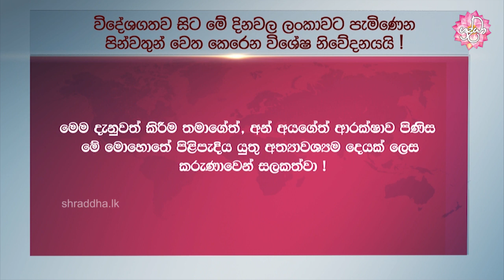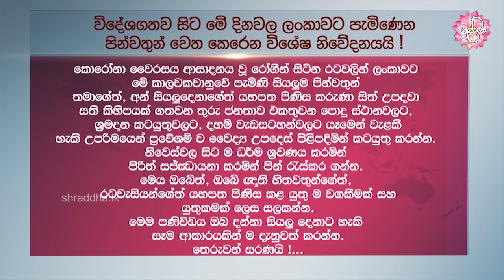විදේශගතව සිට මේ දිනවල ලංකාවට පැමිණෙන පින්වතුන් වෙත කෙරෙන විශේෂ නිවේදනය යි...